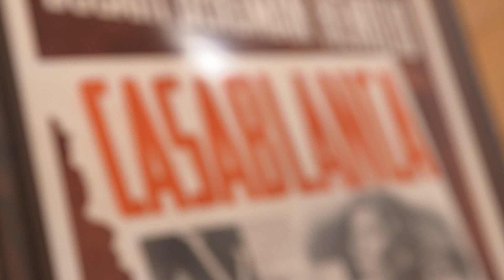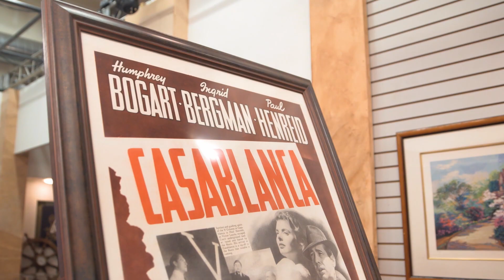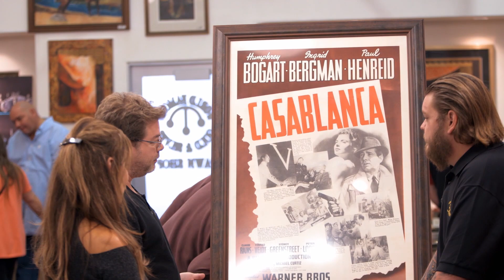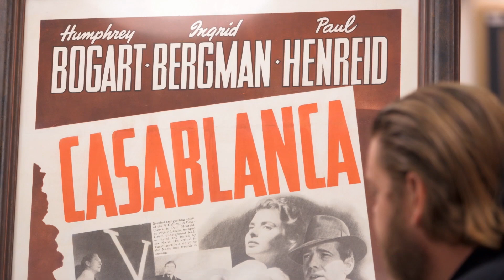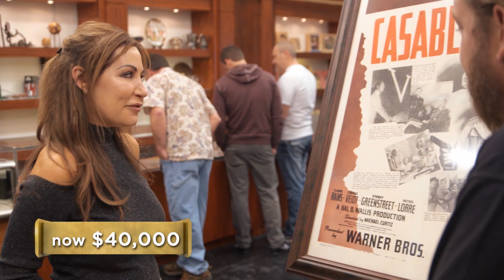Pawn Stars: "Casablanca" Movie Poster | History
A seller brings in a highly valued poster for one of the greatest films of all time, but Corey wants to prove its legitimacy in this clip from Season 15's episode, "Here's Looking at You, Pawn!"